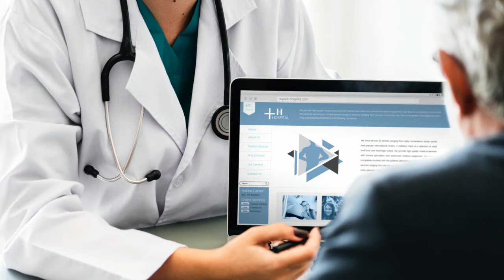علامات هامه تشير الى نقص عنصر النحاس بجسمك | انتبه اليها | الموسوعة العلمية